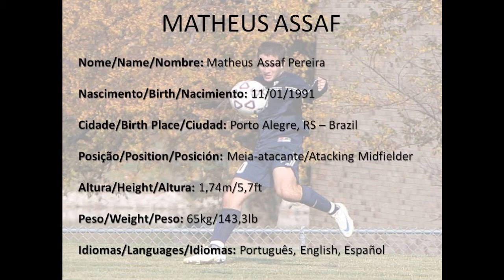Matheus Assaf - Soccer Video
Matheus Assaf Pereira -
Meia-Atacante/Atacking Midfielder -